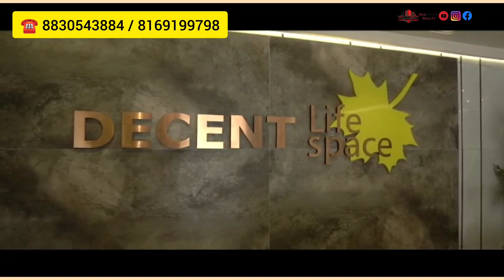1,2,3&4Bhk in Palghar East | Near By palghar station | flat in Palghar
1,2,3&4Bhk in Palghar East | Near By palghar station | flat in Palghar  ‎@DecentBhavanYt

DecentLifespace2 offering 1BHK @Rs.24.50L* (All Incl.), and 2BHK @Rs.35L* Onwards in Palghar (E). Elevate your Living with Tallest Skyrise of Palghar. Book Now!

✅ Located Near Palghar Railway Station
✅ All Within 500 Mts - Jain Temple, School & Hospital
✅ Exquisite Amenities - Swimming Pool, Landscape Garden, Jogging Track, Nana-Nani Park, Kid's Play Area
✅ RERA Registered Project. RERA No: P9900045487.

Dear Sir/Mam,

Thank you for showing your interest in our project DECENT LIFE SPACE. We are sending you the Details about our project :

Decent Life Space   brings you a chance to own an apartment in the pollution free & green environs of Palghar. A mega residential township by “Decent Touch” is spread across 3 acres . The township has all the ingredients of peaceful life picturesque mountain tops, crisp & clean air, distinctive architectural design and the best amenities.

The project is located at a 2 minutes walk from palghar station situated on the east which is the most    scenic & serene station near Mumbai. Palghar enjoys a pleasant climate whole through the year because of its proximity to hills and river and beaches.

Imagine a little world within a world that is natural, accessible and blends in all things modern. Such would be the ideal habitat for anyone seeking refuge from a fast-paced city life. Decent Life Space assures that you will arrive in Nature as soon as set foot within its walls.

Great dwelling places are those that blend in the finner aspects of luxury and a world of amenities. From reassuring security to infrastructure indoor rejuvenation hubs to outdoor landscaping Our project puts your comfort and wellbeing to the force and delivers the finest modern amenities for you and your loved ones.

  The area is well connected to Mumbai and gujrat through road and rail. The place will be 20 minute drive to the manor  highway and 60 minutes from borivali via train.

  The entire area is earmarked by the state government for future infrastructural developments like    express way , bullet train,Airport, wadhwan port and multiple government offices as palghar is the district headquarters . Palghar boisar  belt has been declared educational hub and industries are spread nearby by state government with many Engineering/Medical, MBA, and Science colleges located/coming up in the vicinity.*

Project Detail’s:
DECENT LIFE SPACE

   Exclusive 3 building complex
   Stilt +16 stored buildings and more
 approximately 400 flats
   Grand decorative 20 feet high air condtioned  entrance lobby.
   Reputed and Branded Lifts with stretcher facility
Semi Modular kitchen
   24 hours Security with supervised surveillance.
Vastu compliant flats
24 hours water facility

  OUTDOOR AMENITIES:
  Lush green landscaped garden & party lawn
  Children’s play area
  Jogging track
  Nana Nani Park
  Senior citizen sitting area
  Open Air Gym
  Skating Rink
  Walking Track
  Uniquely designed elevation
  Multipurpose Gym
  Open Badminton Court
Fire Safety Equipments

 INDOOR SPORTS:
  Table tennis
  Gym
  Carom board and Chess pads

 INDOOR AMENITIES:
  All rooms designer vitrified flooring
  Sill level dado in kitchen
  Full tiles in bathroom & W.C.
  Concealed copper wiring with adequate electric points
  Plastic  paint on internal wall & acrylic paint on external wall
  Granite kitchen platform with S.S. sink
  Concealed plumbing with good quality C.P. fitting
  Anodized aluminium sliding windows
  Earthquake resistant R.C.C. design